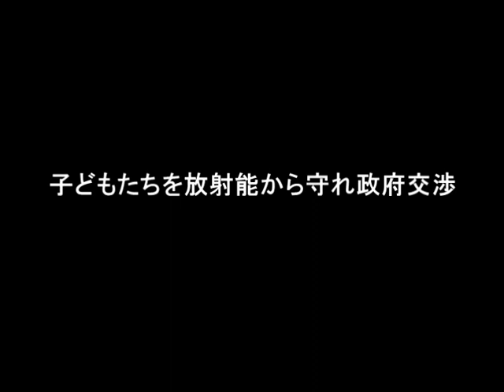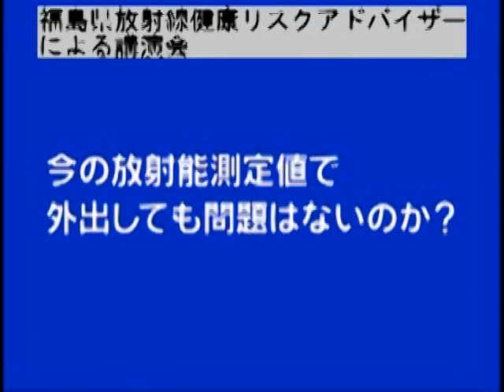安全委員会は年間20ミリシーベルトを安全とは言っていない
福島県放射線健康リスクアドバイザー「山下俊一」の講演